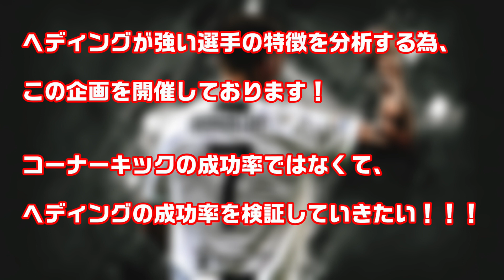【＃141】【ヘディング王決定戦】DF編④予選ラウンド★最強のヘディング選手は誰だ！『ウイイレアプリコーナーキック』【『ウイイレアプリ2020』デリフト＆キャンベル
ヘディングにチャレンジして何回成功するのか？

難しい体制でも決める選手は誰なのか？

成功率が高い選手はどのような能力があるのか？

◆選抜する選手の能力基準

①身長②ヘディング③ジャンプ④フィジカル⑤スキル‹ヘッダー›

スカッドに入るような選手（FPなど）
＋私が所持している選手

◆注意事項

※コーナーキックの成功率ではないので、
綺麗にコーナーキックを上げることが条件

※ある程度の体制でヘディングでシュートが出来て初めて
回数を数えます

※無理な体制のヘディングシュートは基本回数に数えないが、
ゴールを決めた場合のみ計算

※コーナーキックのフリックの精度により
　成功率が左右される為、公平を期すために採用しております！

※上記以外はカットしております

◆予選の基本ルール

①左右3回ずつトライし、ヘディングのゴール回数をカウント

②攻撃参加①（ニア）でトライ

③攻撃参加②（中）の選手が決めた場合は、評価点として選考基準に

④無理な体制でもゴールが決まればカウントする

◆予選突破の基準
①攻撃参加①（ニア）のゴール回数
②攻撃参加②（中）の評価点
③無理な体制でのゴール
④魅力的なヘディングシュート

-GAME INFO-

◆販売元　：KONAMI

◆再生リスト